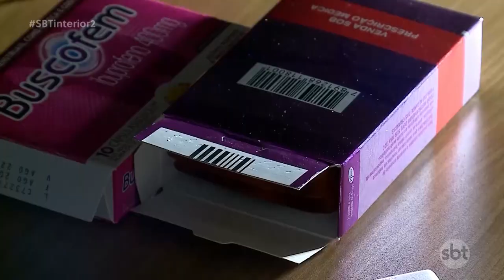Aumenta a ocorrência de automedicação e os jovens estão no topo dessa lista